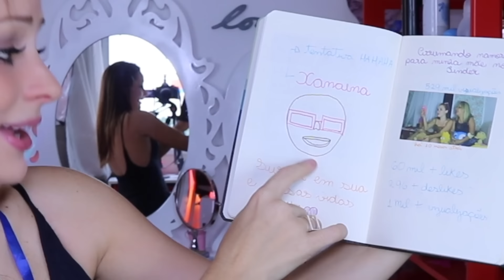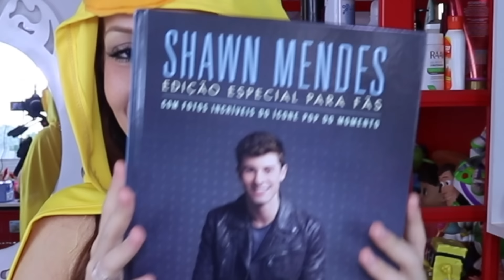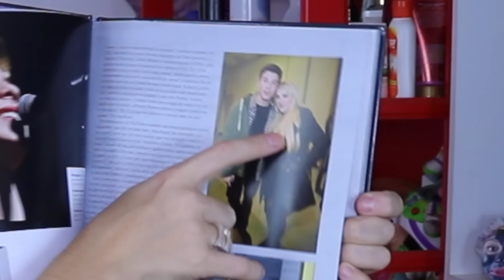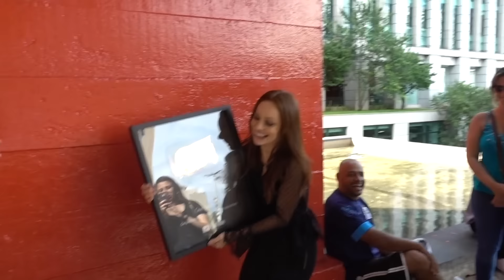GANHEI UM SUTIÃ USADO DE UMA FÃ | Que diabos?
No encontro de fãs, ganhei alguns presentes bastante estranhos, como bonecas para serem mutiladas e um sutiã...usado.

ME SIGA NAS REDES SOCIAS PRA ESTAR SEMPRE POR DENTRO:

@limelchert no Instagram
@limelchert no Twitter
@lilianmelchert no Snapchat

ME ENVIE PRESENTES/CARTINHAS NA CAIXA POSTAL:

Número: 77581
CEP: 9110970